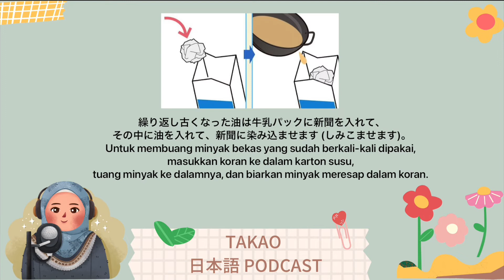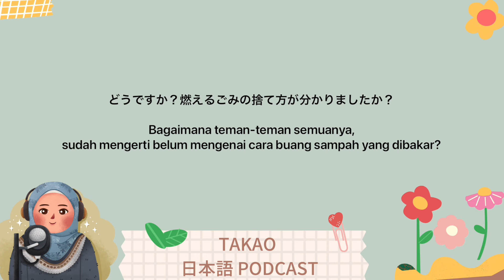Pemilahan sampah di Jepang (Sampah yang dibakar) / 日本のごみ分別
Minasan konnichiwa,
Dalam podcast kali ini, aku mencoba bahas mengenai sistem pemilahan sampah yang dibakar di Jepang. Semoga dengan menonton video ini, kita bisa mempraktikan salah satu kebiasaan baik orang Jepang ini.